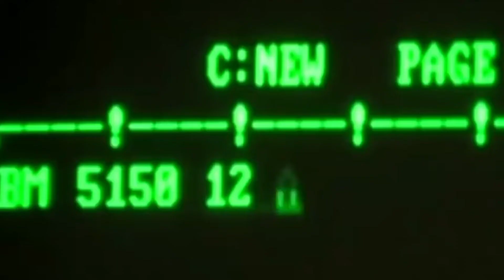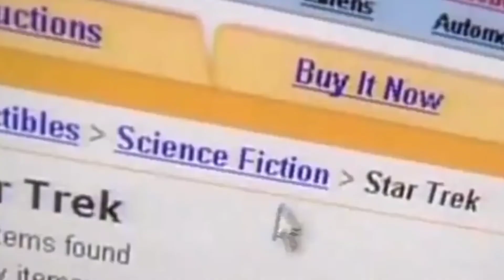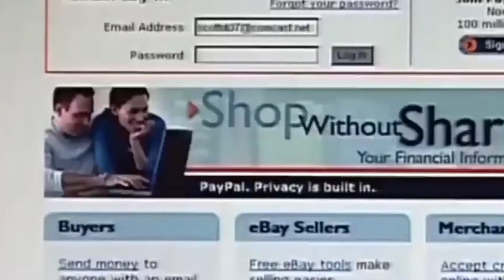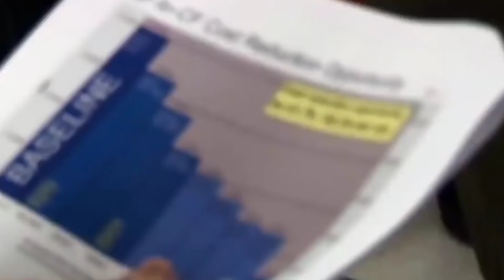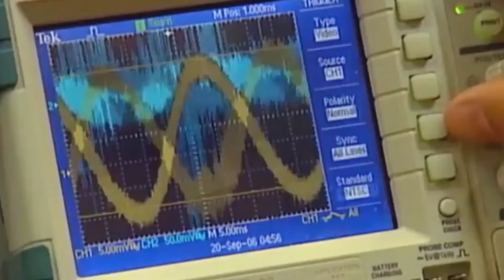Elon Musk Biography: The SECRET behind the RICHEST man in the world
Elon musk biography | Spacex | Tesla Elon Musk was born on June 28th, 1971, in Pretoria, South Africa. He made his first computer game at the age of twelve. He co-founded Zip2, which was acquired by Compaq for US$307 million in 1999. In March 2000, the Silicon Valley software firm Confinity Inc. acquired X. Com.

In 2000, while vacationing in South Africa, Tesla CEO Musk nearly died from malaria. His first child, Nevada Alexander Musk, was just 10 weeks old when he died from sudden infant death syndrome. A financial services and payments company, XCom, was co-founded by Musk and a coworker via an email correspondence.  In 2000, while vacationing in South Africa, Tesla CEO Elon Musk nearly died from malaria.  Elon Musk invested $70 million of his own money into the design of Tesla's first electric vehicle, a sports car based on the Lotus Elise of the UK.

Musk won $150,000,000 in Ebay stock as a result of Ebay's acquisition of Paypal. SpaceX was founded by Musk with a fortune of $100 million from his early years. Solar City was a publicly traded company that sold and installed solar energy generation systems. For the first time ever, a commercial company successfully launched and brought a vehicle to the International Space Station. Tesla acquired SolarCity in 2016, at a cost of approximately $2.6 billion.

Musk is confident that the software will be good enough in the not-too-distant future to operate autonomously. In China, Musk has become a "trademark phenomenon" with over 270 different companies having registered trademarks using his English name or Chinese transliteration. CEO Elon Musk.